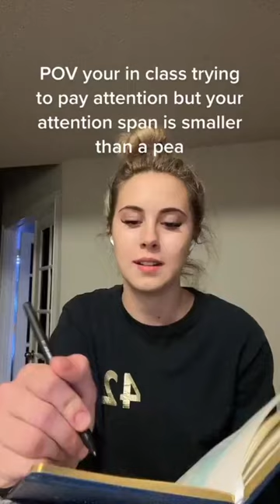When Your Attention Span is Shorter Than a Pea in Class!😁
We've all been there: you're in class, trying to pay attention to the lecture, but your mind just can't seem to focus. Maybe it's because you didn't get enough sleep last night, or maybe it's just because the material is a little dry. Either way, your attention span feels shorter than a pea! If you've ever struggled to stay focused in class, you'll relate to this hilarious meme reel.